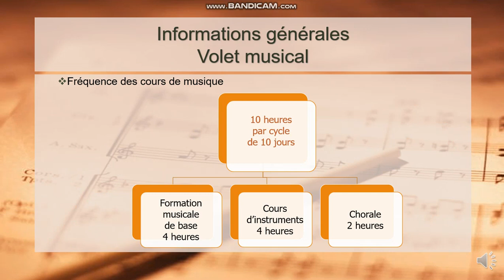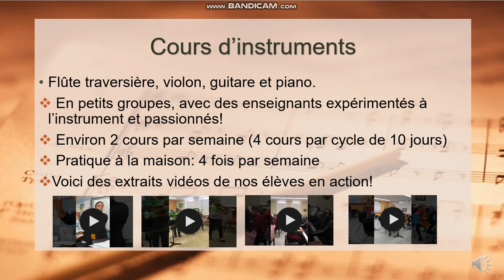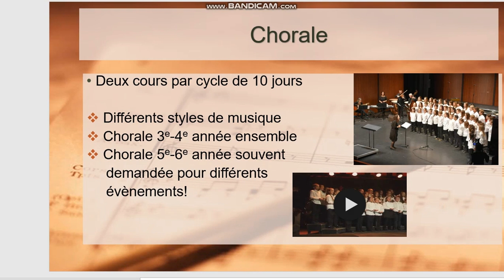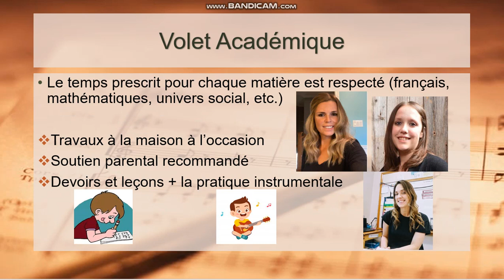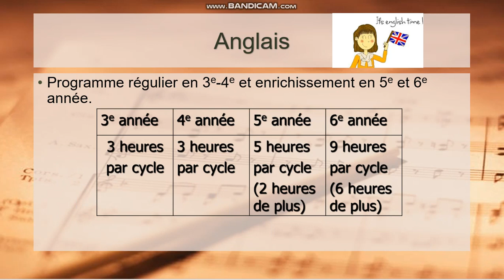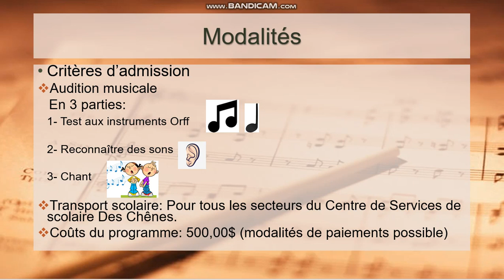Programme particulier musique de l'école D